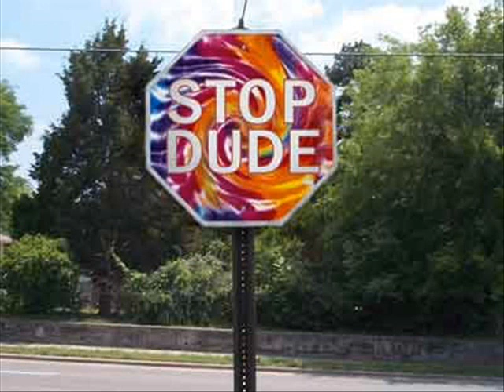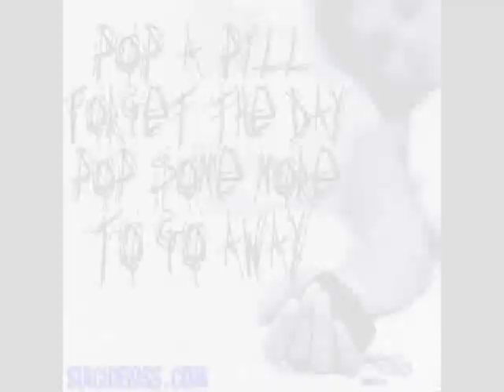Freak Kitchen - Heroin breakfast -